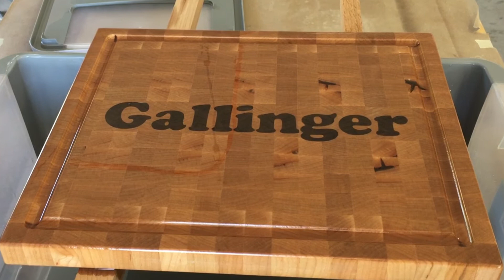Walnut Inlay for Maple Cutting Board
First try at using the Shapeoko 3 xl to make an inlay for a cutting board. It turned out pretty good, I think.